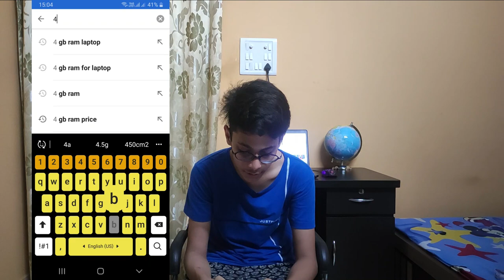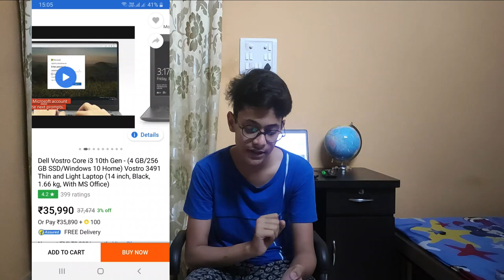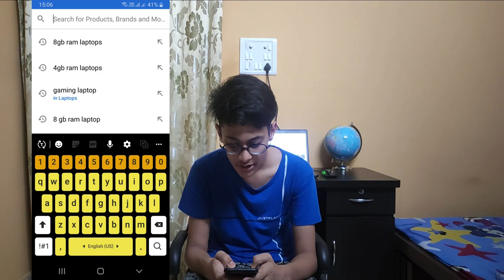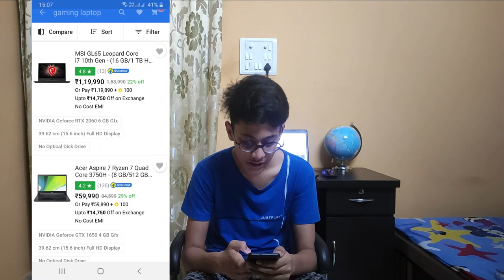🔥Which Laptop Is Best For Me In 2020 In Hindi | 4Gb RAM vs 8 Gb Ram | i3 vs i5 vs i7 | CPU vs AMU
In This Video You'll Be able To Select Best laptop for You In Which Will Be Efficient For U And Also In Budget And Also Be able To Between Choose i3,i5 and i7,Graphic Card Vs Non Graphic Card. CPU vs AMU. 2Gb Ram Vs 4Gb Ram vs 8 Gb Ram etc.

Hey  Guys If U Don't Know I am Harshit The Content Creator Of Gaming Buddy. I Go Live Everyday At 2:00 Pm. I Play Knives Out A Battle Royale Ganes.

Asus Vivobook

Dell Vostro

Apple MacBook Air

HP 15s

HP 15

Apple MacBook Pro with Touch Bar

MSI Alpha 15

MSI GL65 Leopard

Video Covers-
Laptop Buying Guide in INDIA
How to choose Laptop or Computers in HINDI
Which Brand is good for Laptop & desktop/computer
Which is Operating system you need to buy Windows or DOS (Disk Operating System)
What is the difference between Intel Processors i3, i5, i7 in HINDI
Laptop vs Desktop - Which one you should choose
What is RAM - Random Access memory & how much amount of RAM you need in Laptop ?
What is SSD - Solid State Drive in HINDI
Microsoft Windows vs Disk Operating System (DOS & linux)
Which Laptop Brand to Trust in INDIA: HP, Dell, Acer, Lenovo etc.
How to choose a perfect Laptop in HINDI according to your Needs

My Pc Specs By 2020

4gb DDR3 1600Mhz Ram
Intel I5 5th Gen 2 cores 4 logical Processors
60hz Single Monitor 5 Ms Response Time

Softwares